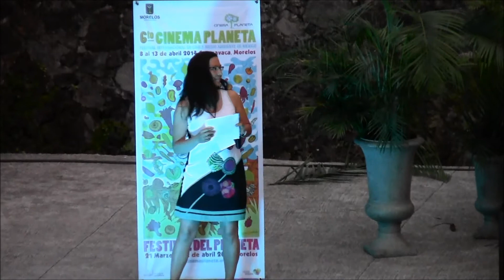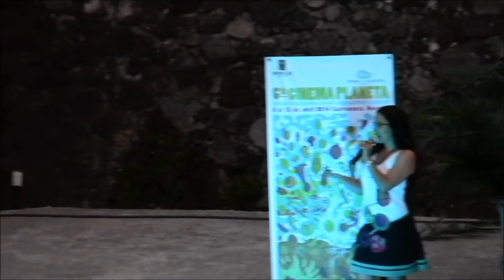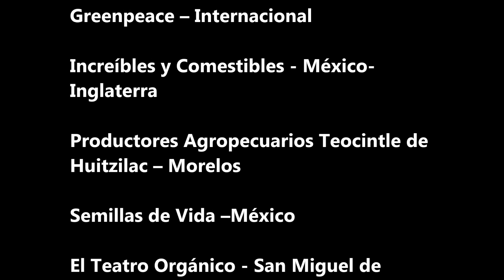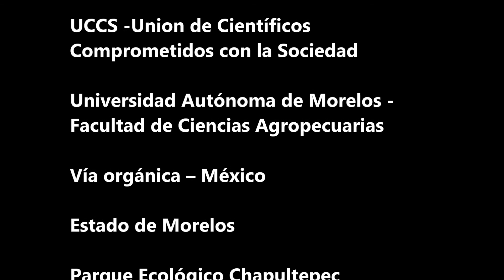Óós Semilla - ¡Vandana Shiva en Cinema Planeta!